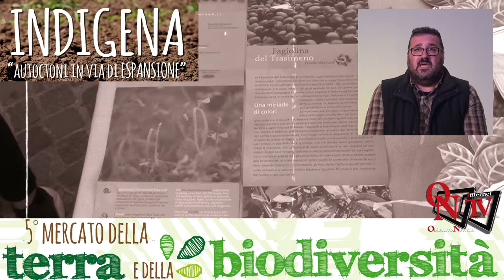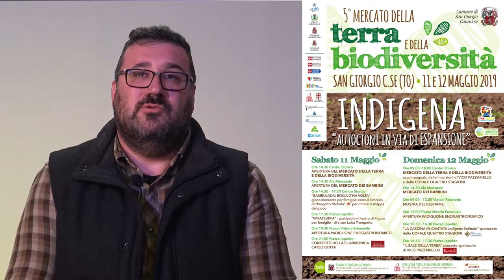San Giorgio Canavese - Mercato della Terra e della Biodiversità 2019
San Giorgio Canavese - Mercato della Terra e della Biodiversità 2019 - 1° Carosello